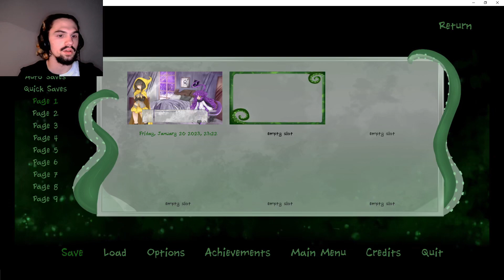Abyss of Love Demo Part 2 | Spending Quality Time with Hastur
Hey Aidan here y'all. I've decided I like this version of Hastur better than the cursed baby. Anyway once more I' link the page to their demo. The third part of the series is scheduled to be uploaded in another two days as per usual. Then you guys are gonna get some WoW videos. At least at some point. hehehe